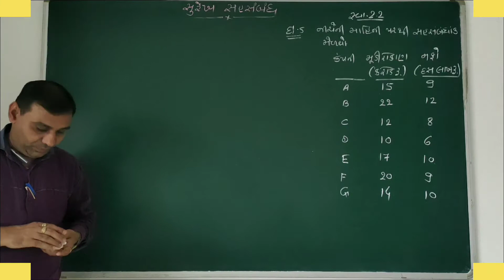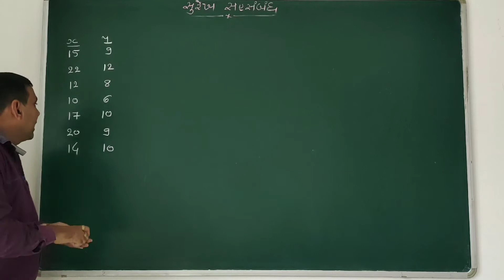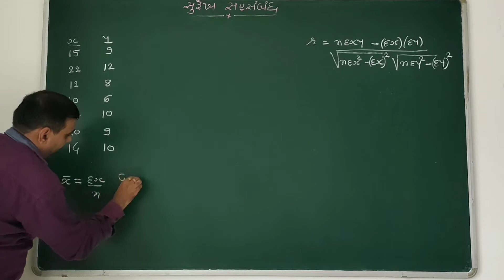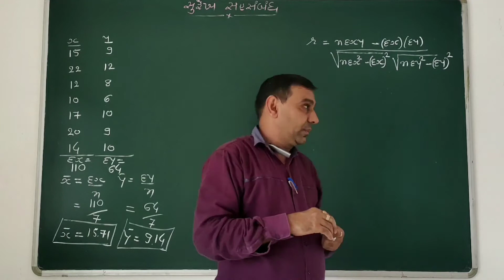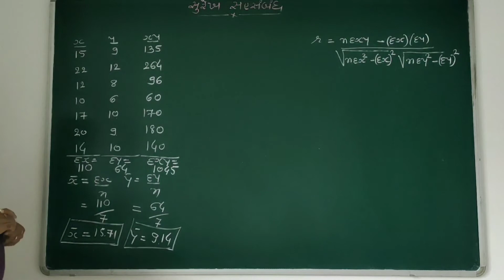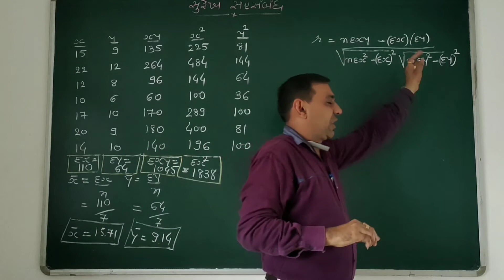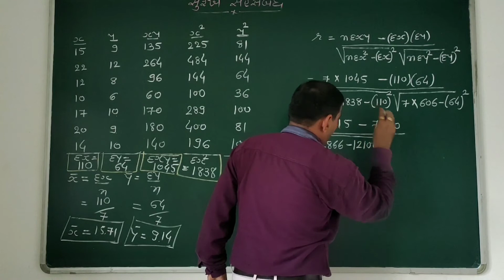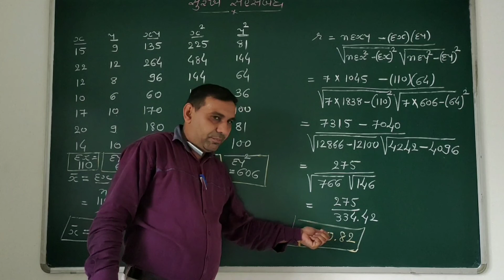STD 12 || STATISTICS || SUREKH SAHSAMBANDH || CHAPTER 2 || આંકડાશાસ્ત્ર || સુરેખ સહસંબંધ ||Lec.12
Active Education Botad
By : Dineshbhai Jakhaniya
Mo.87804 71515

મારી સાથે WhatsApp માં જોડાવો.
વિદ્યાર્થીએ પોતાનું નામ સરનામું ,WhatsApp નંબર
 અને શાળાનું નામ લખી 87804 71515 પર
WhatsApp કરી દો.બધાજ વિડીયો
 બ્રોડકાસ્ટ ગ્રુપ દ્વારા મોકલવામાં આવશે.

 પ્રકરણની સંપૂર્ણ સમજ સાથે

*ધો 12 મા ભણતા વિદ્યાર્થીઓને અને તેમના તથા આપના મિત્રો ને share કરવા વિનંતિ. 🙏🏻*